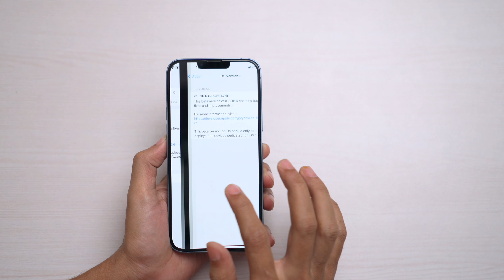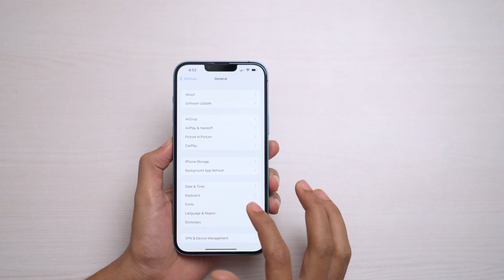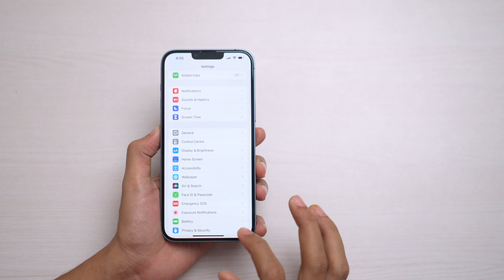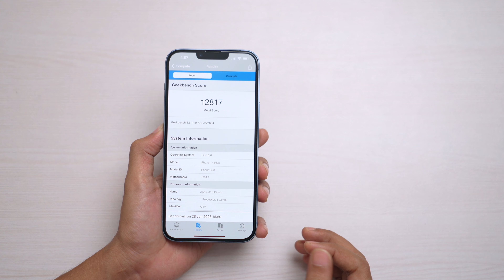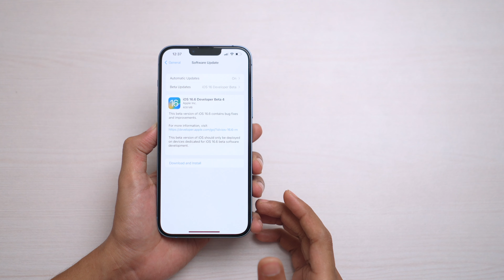iOS 16.6 Beta 4 Released - What's New? in Hindi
In this video ios 16.6 beta 4 update released bug fixes and changes.

Also Apple Update Released iOS 16.6 Beta 4 iPadOS 16.6 Beta 4 macOS 13.5 Beta 4 watchOS 9.6 Beta 4 tvOS 16.6 Beta 4.

iOS 16 Stable Version